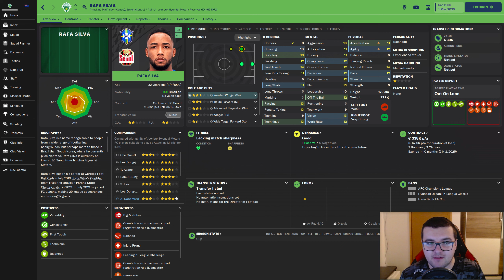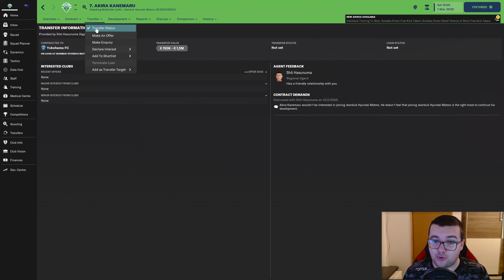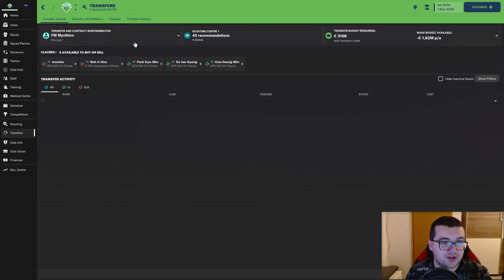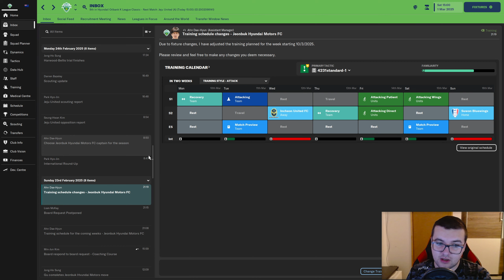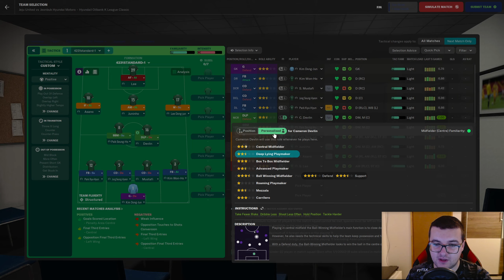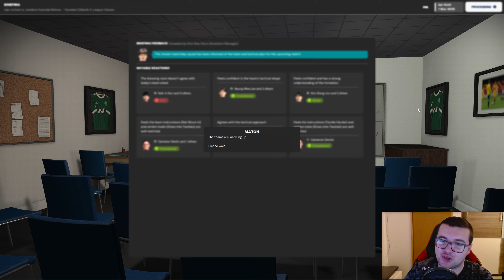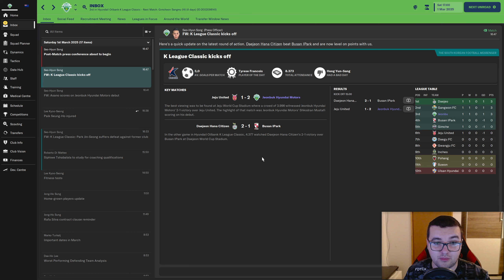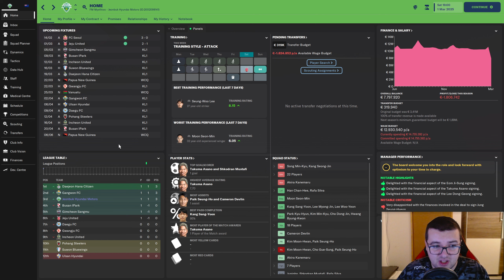POLOMIT ĆU JEZIK DOK OSVOJIMO NEŠTO | s04e18 | FM23